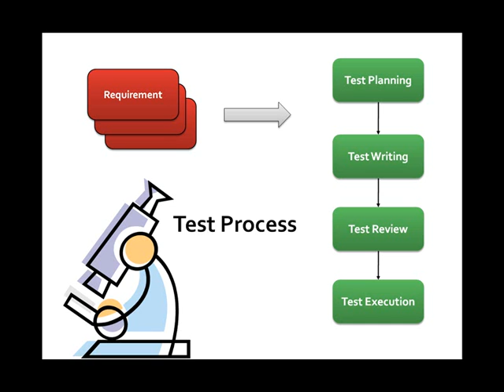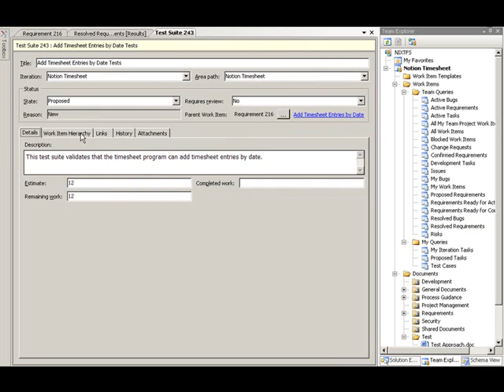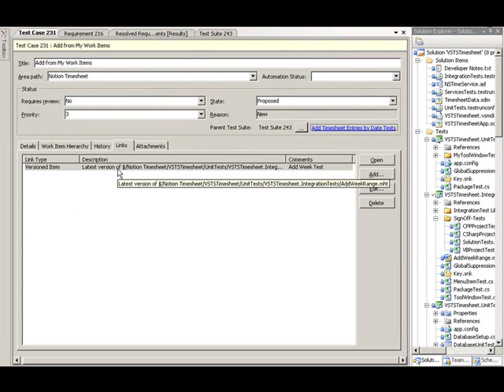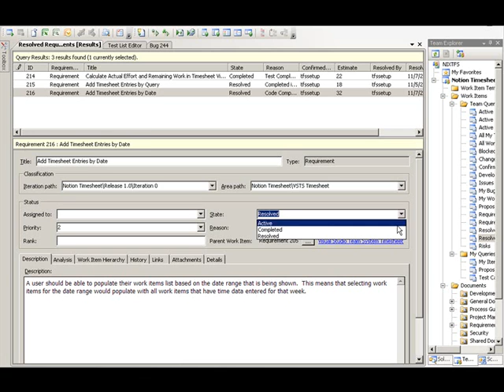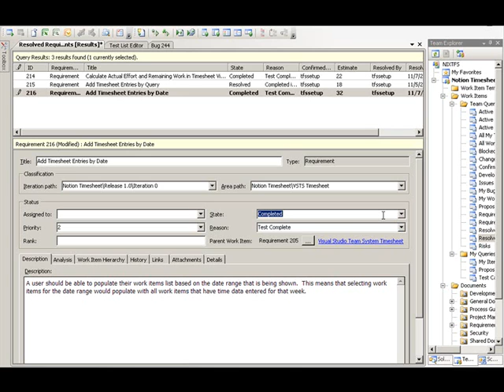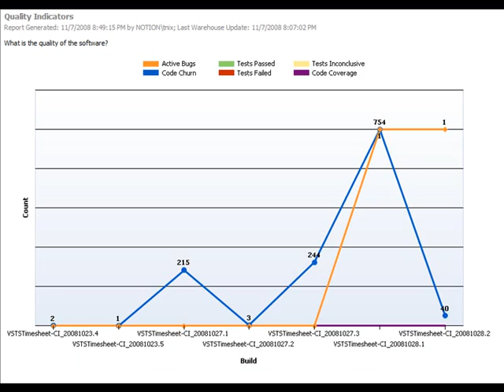Testing Practices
This video is Notion Solutions recommendations for best Testing Practices around the use of Visual Studio Team System, both 2008 and 2010.